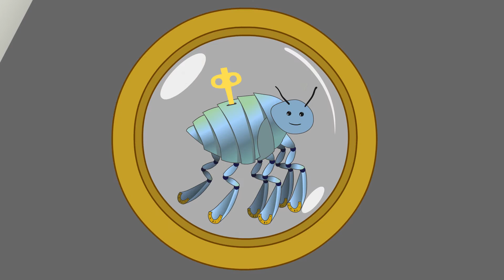ВРЕМЯ ЛИТЕРАТУРЫ: СКАЗ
Романы, повести, поэмы, басни, рассказы. От количества литературных жанров порой голова идёт кругом. Многие из вас знают произведение Николая Лескова "Левша". В его основе лежит устное народное творчество о событиях прошлого или современности. Повествование ведётся от лица рассказчика с учётом особенностей его языка и характера. Поэтому там можно заметить неграмотную речь и жаргонные слова. А ещё в этом произведении реальные исторические события переплетаются с вымыслом. Проще говоря, так выглядит сказ — жанр эпоса. Чтобы подробнее разобраться, что к чему, скорее включай ньюм!